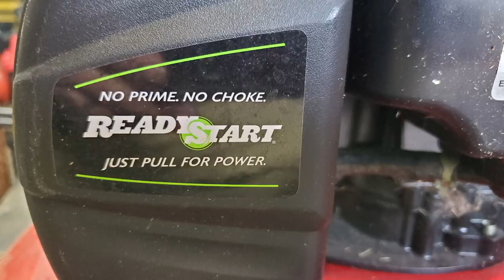Lawn Mower Pull Rope Repair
Is your lawn mower pull rope broken? Watch this video for a fast and easy fix - no special tools required! Learn how to repair your pull start in minutes.